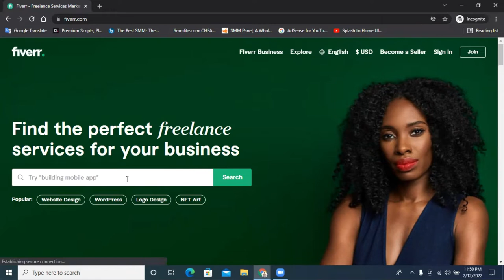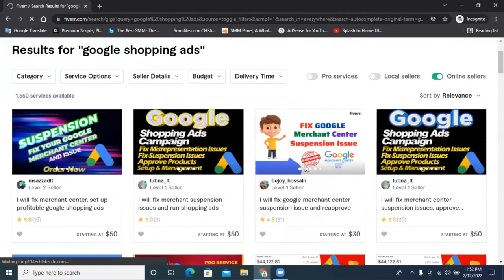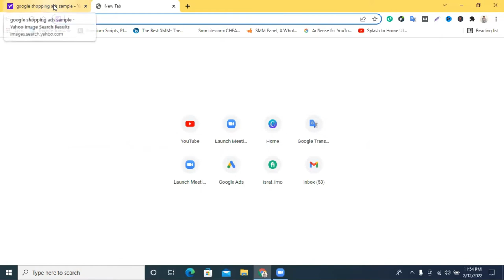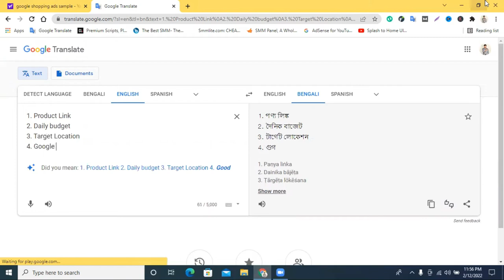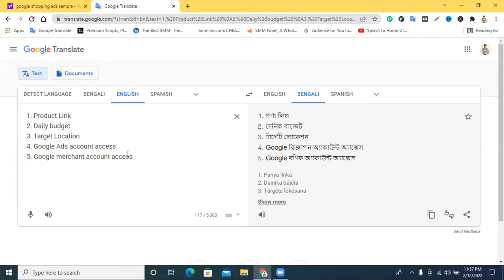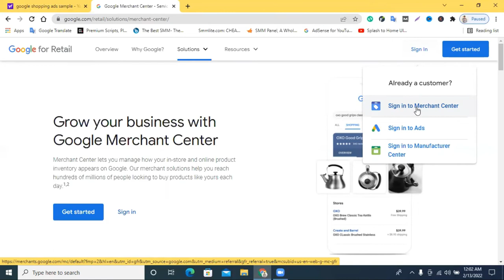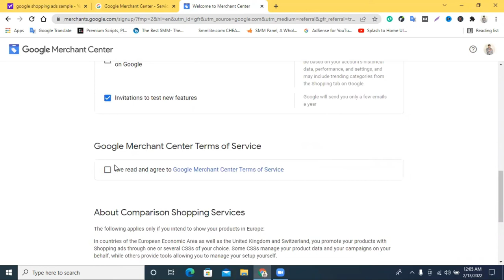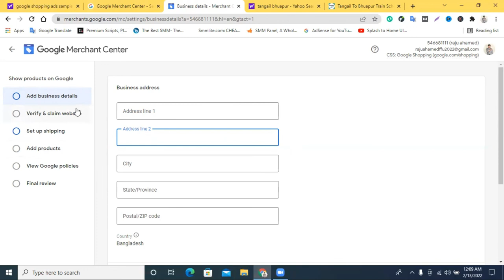Google Shopping Ads Tutorial || Google Shopping Ads Tutorial 2022 (Step By Step For Beginners)